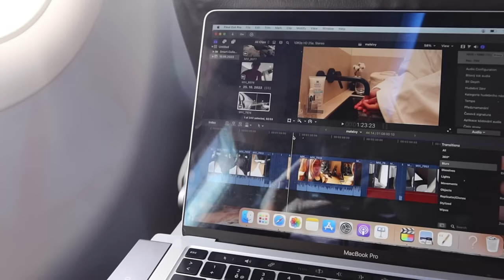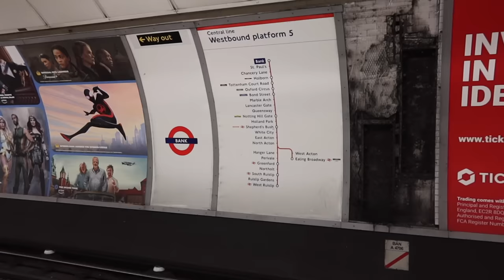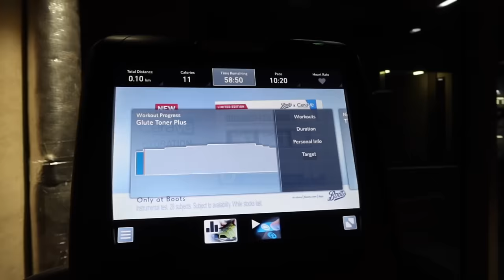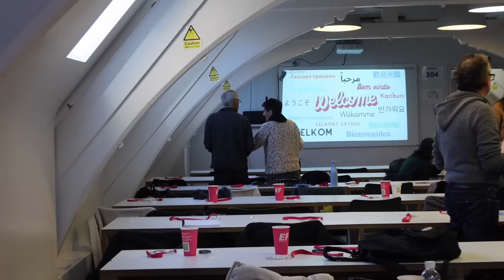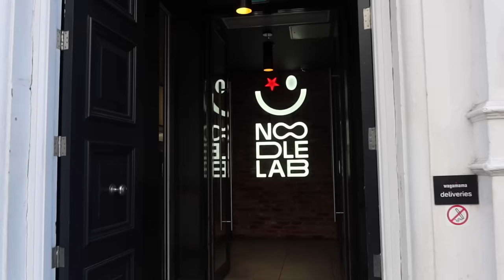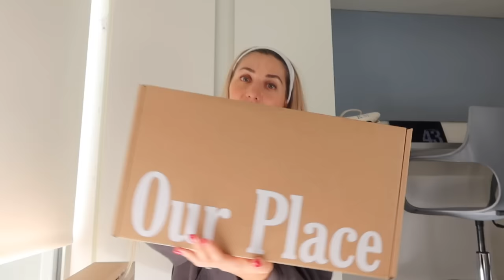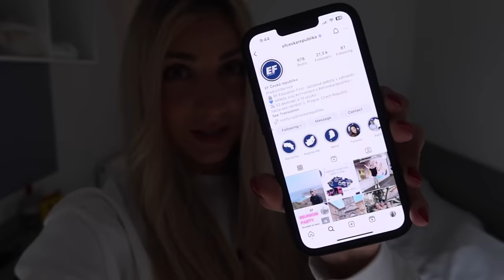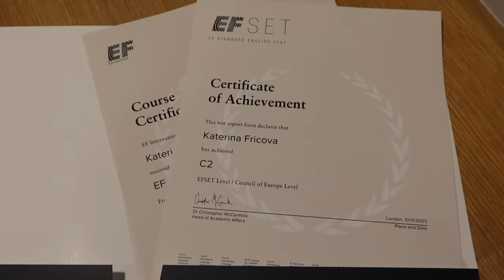vlog z Londýna: povídání, studium s EF, cvičení, haul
Krásný den! Vítám vás u nového videa! Tentokrát z Londýna, kde jsem jela studovat s EF :)

Zapojte se o soutěže s Kiehls o produkty v hodnotě 160 tisíc korun zde

NOVÝ JÍDELNÍČEK I S PLÁNEM NA 14 DNŮ JE VENKU :) NAJDEŠ HO ZDE: